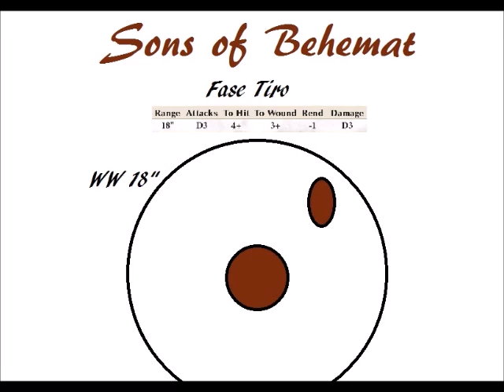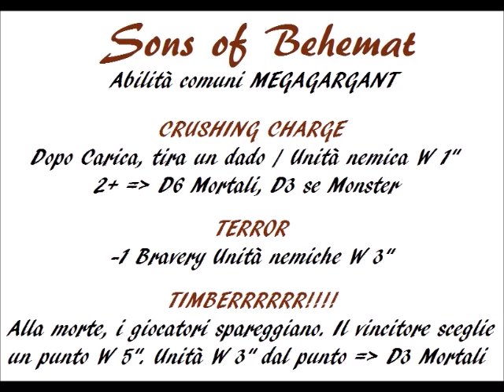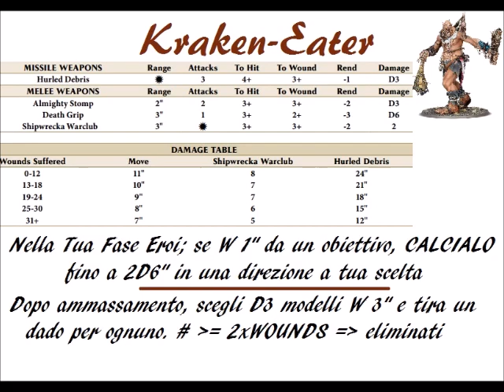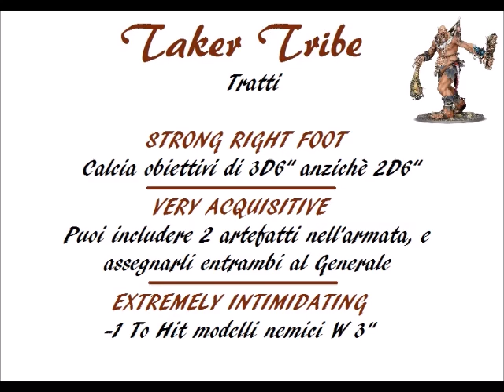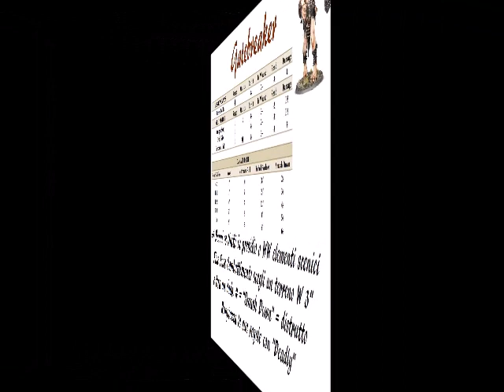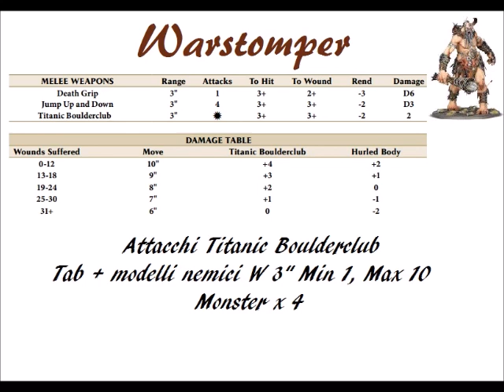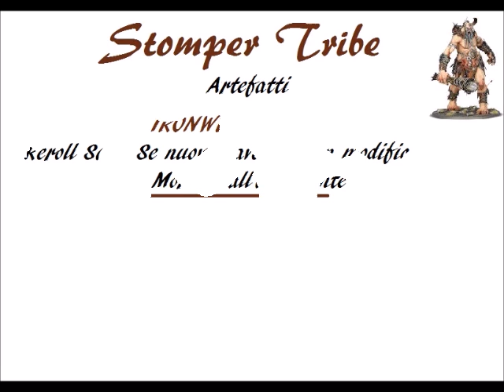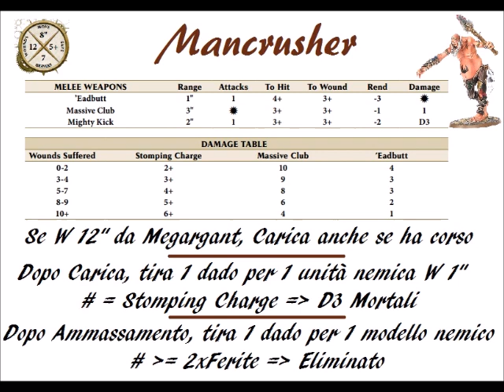Battletome Sons of Behemat - Regole di Fazione - Un esercito piccolo piccolo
Le regole della fazione con meno modelli in assoluto. 4 Warscroll per un esercito formato da pezzi ENORMI

1:13 Allegiance Abilities
3:10 Caratteristiche comuni delle Warscroll
5:08  Kraken-Eater & Taker Tribe
9:00 Gatebreaker & Breaker Tribe
11:59 Warstomper & Stomper Tribe
15:08 Mancrusher
16:42 Conclusioni